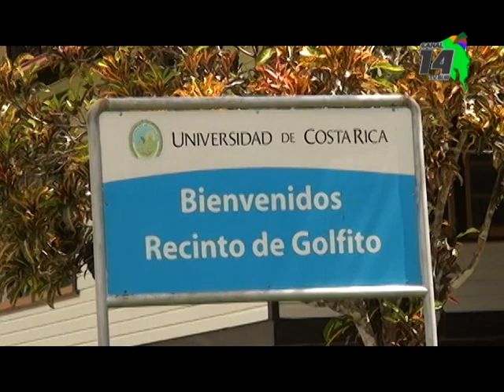La Sede Sur de la UCR ya es toda una realidad y se ubica en Golfito